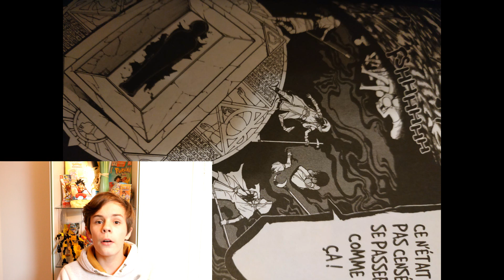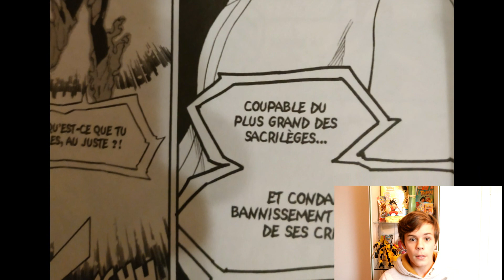PARLONS -EN ! Im Great Priest Imothep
DESCRIPTION
Hey !
AJD novelle vidéo avec un nouveau concept, "Parlons-en" !
On fait une review d'un manga, un chapître... Autour de l'univers manga !
Ajd on s'attaque à Im, série de tomes qui va pour le moment jusqu'à 10 et qui parle de l'Egypte Antique et avec le monde actuel.

Je vous conseille de vraiment regarder cette vidéo jusqu'au bout pour avoir le plus de détails possible i

Bonne vidéo !!!